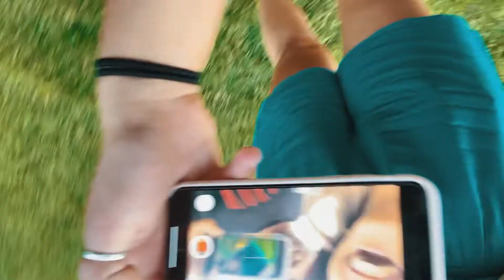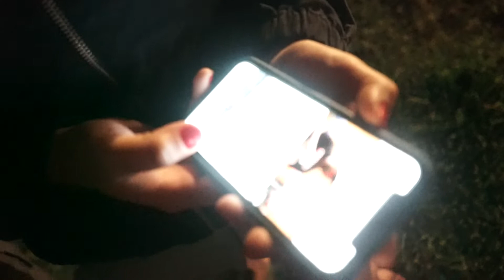ONE OF THE BEST DAYS OF MY LIFE VLOG.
This was truly one of the best days ever for me. I had so much fun and proud of myself for vlogging. Rember guys, we only have one life live it to the fullest!

MY GEAR!
SONY A7S
DJI Mavic Air Fly More Combo
SD CARD FOR DRONE: Sandisk 32GB
Sony Alpha 5100
Joby GorillaPod